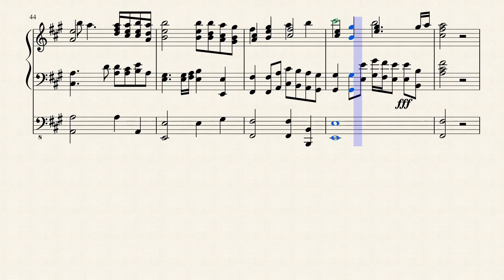Life is Full of Wonders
The 2nd installation of what has come to be a series of pieces about life.  Enjoy :)